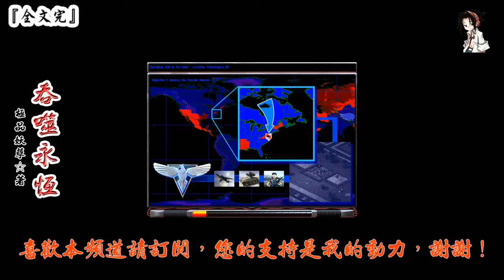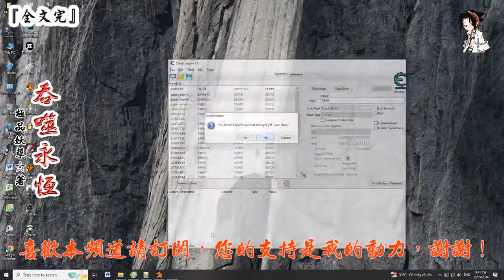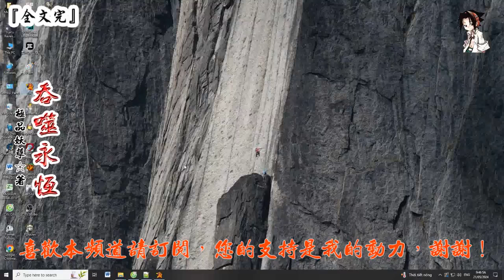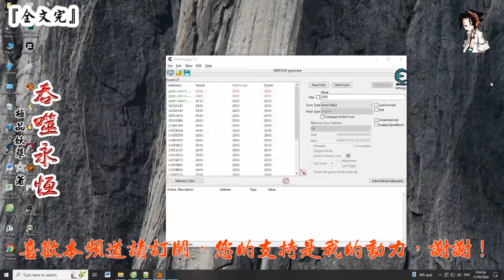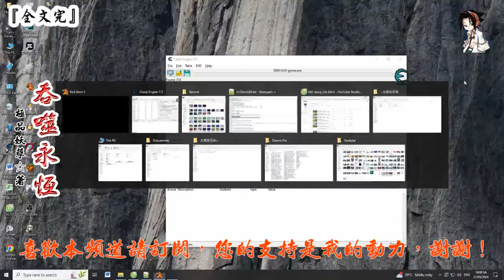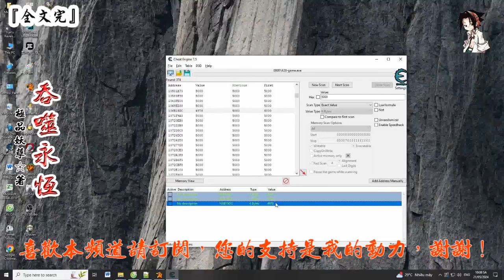吞噬永恆 (961-1020章) 作者: 極品妖孽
第961章 生靈塗炭（下）
第962章 蒼生之怒（上）
第963章 蒼生之怒（下）
第964章 蒼生之道
第965章 以身化蒼生
第966章 救世主！
第967章 虐（上）
第968章 虐（下）
第969章 逼迫！
第970章 古棺怒！
第971章 翻盤
第972章 星河再開眼
第973章 殺不死？
第974章 聖庭與認可
第975章 破空飛升
第976章 信
第977章 冰神宮
第978章 胖子
第979章 嚇尿爺了
第980章 善惡大淨王佛的話
第981章 為什麼？
第982章 神秘人再現！
第983章 通道
第984章 雪山神
第985章 鑄劍人
第986章 十年內得以安定
第987章 辰盟必無敵
第988章 領域之力
第989章 極魔真王
第990章 弑妻
第991章 逃脫
第992章 大帝榜
第993章 笛柔柔
第994章 陷阱
第995章 對戰極魔真王
第996章 極品妖孽
第997章 極魔解體
第998章 佛魔一念間
第999章 宮典
第1000章 打破寧靜
第1001章 要去找她
第1002章 不能小瞧
第1003章 戰真仙意志
第1004章 瘋了？
第1005章 心滅老人
第1006章 天魔都
第1007章 改天換地
第1008章 可敢？
第1009章 笑面魔
第1010章 魔眼開光
第1011章 開光典禮
第1012章 無聲的譏笑
第1013章 誰也不能阻我！
第1014章 異變突生
第1015章 異變
第1016章 魔神顯靈
第1017章 必誅之
第1018章 剝奪
第1019章 染血之臉
第1020章 狂猛大帝